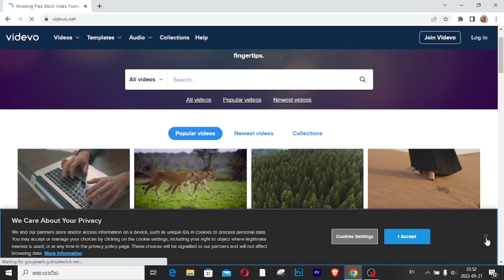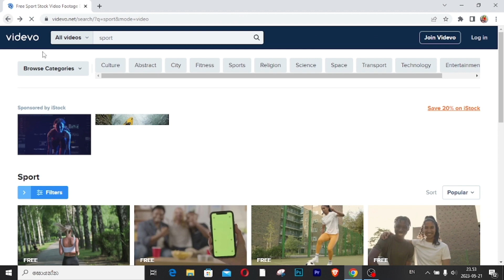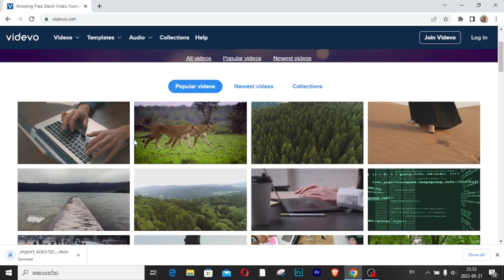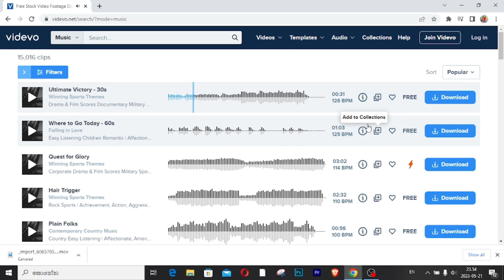free audio video & template download website app for youtube pc without copyright & watermark _2023